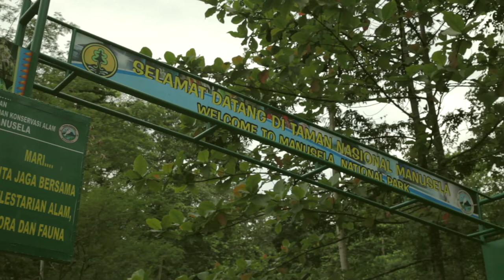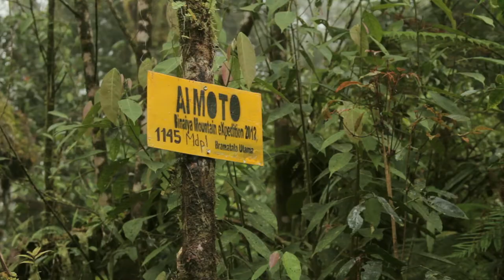Manusela National Park, Maluku Province